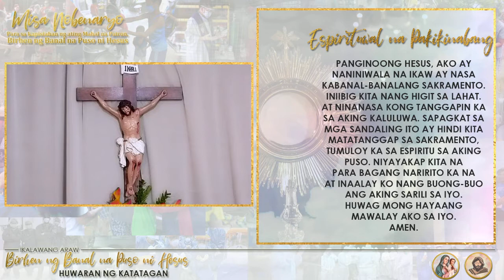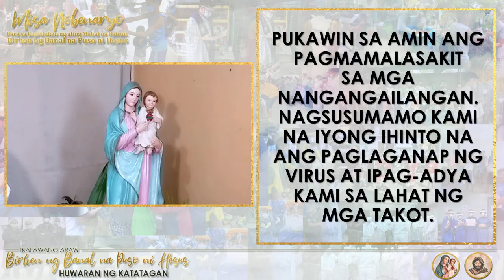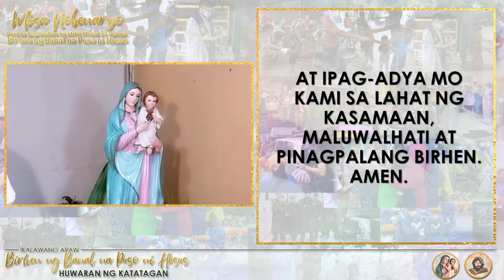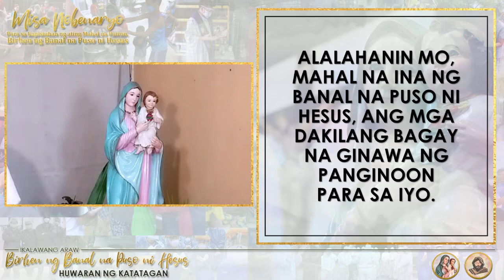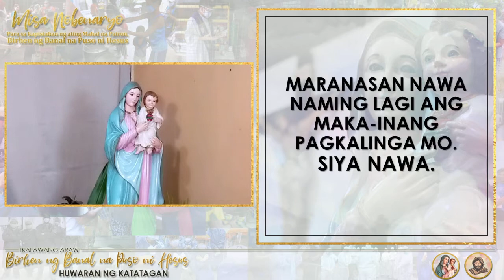Misa Nobenaryo para sa Birhen ng Banal na Puso ni Hesus (2nd Day)